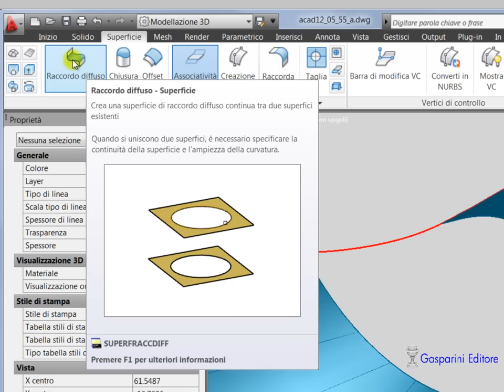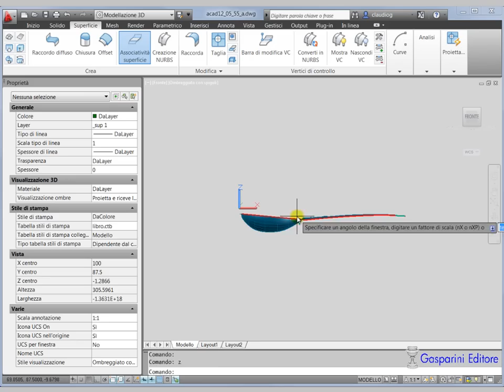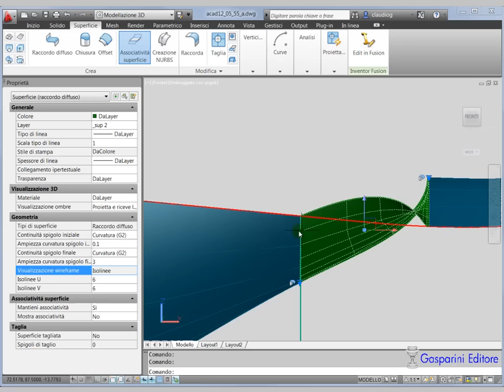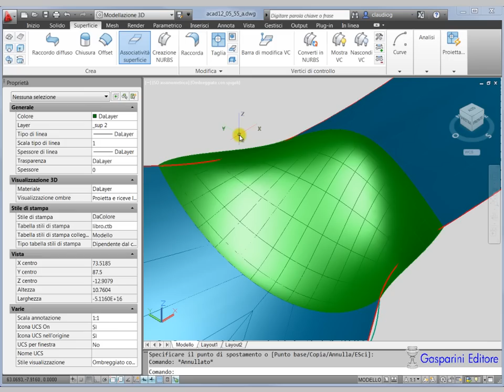Corso di AutoCAD 3D: superficie di raccordo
Raccordo fra due superfici con variazione dei parametri di continuità di superficie e ampiezza curvatura. Il corso completo di AutoCAD 3D formato da n. 90 videolezioni si trova in